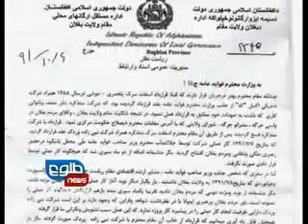TOLOnews 6pm News 01 January 2013/ طلوع نیوز، ۱۲ جدی/ دی ماه ۱۳۹۱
The Afghan-US bilateral security agreement is vital for the future of Afghanistan and can help protect the country from insurgency and terrorism, Afghan Ministry of Interior (MoI) said Tuesday.

 Speaking to TOLOnews, MoI spokesman Sediq Sediqi said that the pact would be effective in training and equipping the Afghan security forces and helping enhance security in the country.